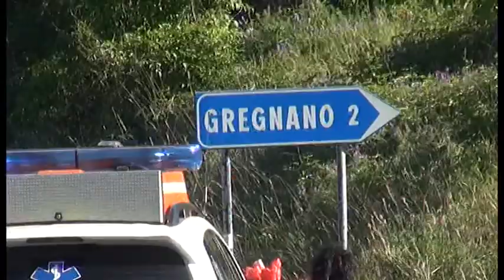Montalone(Ar). Scontro tra moto e auto, muore un centauro di 70 anni